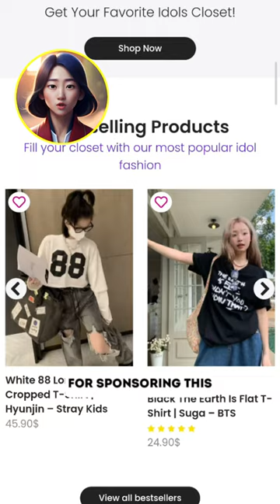Blackpink Jennie and Jisoo's Acting Career: Overcoming Bad Luck and Challenges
-Best part... Their BLACKPINK collection looks goooood!
(Website Mite Take Time To Load)

blackpink
jisoo
jennie
blackpink jennie
jennie kim
black pink
lalisa manoban
lisa blackpink
roseanne park
rose blackpink
lalisa
bts and blackpink
blackpink jisoo
blackpink members
kim jennie
kim jisoo
lisa manoban
bts v blackpink jennie
v and jennie
blackpink jennie bts v
blackpink born pink
blackpink oreo
blackpink house
bts v blackpink lisa
taehyung and jennie
jennie ruby jane
bts blackpink
bts v and jennie
bts taehyung blackpink jennie
blackpink jennie bts taehyung
jennie and kai
lisa and jungkook
jungkook and lisa
blackpink bts
jimin and rose
blackpink tiktok
jisoo and v
lilifilm
black pink black pink
bts and blackpink together
v and jisoo
blackpink 2021
bts with blackpink
bts v blackpink
the black pink
blackpink twitter
jennie instagram
kim ji soo
blackpink tour
jisoo twitter
blackpink world tour 2022
blackpink world tour
born pink tour
jennie calvin klein
lisa lalisa
jisoo dior
blackpink instagram
jennie twitter
taehyung jennie
jennie and taehyung
kim ji soo actress
jennie sexy
lisa cute
jennie taehyung
blackpink 2022
lisa celine
jisoo snowdrop
jennie cute
pranpriya manoban
g dragon jennie
kai and jennie
gqlmmd8aums
blackpink pubg
blackpink sexy
jisoo cute
v and jennie relationship
the idol jennie
gurumi haribo
born pink world tour
blackpink hoodie
miyeon blackpink
lisa from blackpink
lisa kpop
jennie kim instagram
park jisoo
bts v jennie
pubg blackpink
g dragon and jennie
jennie kai
jennie and g dragon
lalisa instagram
blackpink official
lisa blackpink instagram
blackpink diaries
blackpink cute
jisoo and jung hae in
dior jisoo
calvin klein jennie
lisa and jennie
lisa jungkook
jungkook lisa
kim taehyung and jennie
jung hae in and jisoo
born pink blackpink
kpop blackpink
blackpink and bts together
jennie and lisa
bts v and blackpink jennie
snowdrop jisoo
jennie lisa
blackpink lisa bts v
jimin rose
jennie bp
jenkai
chanel jennie
rose and jimin
blackpink is the revolution
blackpink company
kim taehyung jennie
blackpink vlive
blackpink 2023
koreaboo blackpink
roses_are_rosie
bts v and jennie relationship
jennie jisoo
blackpink netflix
jennie kim and v
pranpriya
pink black pink
jennierubyjane official
blackpink koreaboo
blackpink jennie the idol
blackpink in korean
blackpink born pink world tour
about blackpink
jennie and jisoo
jisoo jennie
bts x blackpink
jisoo and jennie
lalisa blackpink
lisa and jisoo
rose blackpink cute
blackpink pubg mobile
blackpink lalisa
bp lisa
blackpink diary
lisa blackpink cute
jisoo airport fashion
blackpink music
jisoo and rose
lisa jisoo
rose jimin
jennie coachella
blackpink summer diary
jisoo and lisa
jisoo lisa
blackpink all members
black pink oreos
blackpink pink
jennie and rose
lisa korean
dua lipa blackpink
rose and jisoo
blackpink jennie and bts v
tamburins jennie
jennie kim cute
rose jisoo
black pink bts
ji soo kim
jin jisoo
rose and jennie
24 365 with blackpink
jennie airport
blackpink x bts
blackpink sprite
jennie tiktok
bts v and blackpink lisa
lisa bts
black pink and bts
jennie and v jeju island
instagram lisa blackpink
member of blackpink
bts and black pink
hae in and jisoo
cute jennie
d4 blackpink
suga and jennie
knowing bros blackpink
blackpink dua lipa
blackpink mama
blackpink inkigayo
v jisoo
jisoo v
twice and blackpink
black pink cute
blackpink with bts
lisa and jimin
blackpink 24 365
blackpink stage
dua lipa and blackpink
black pink pink
blackpink oreo biscuit
blackpink and twice
black blackpink
blackpink korean
jisoo tiktok
jennie and jungkook
blackpink in
cute blackpink
blackpink black
blackpink lisa and jennie
v and lisa celine
blackpink lisa and bts v
blackpink shopping
lisa and v celine
blackpink nancy
blackpink new
black pink black pink black pink
jennie lisa blackpink
inkigayo blackpink
bts blackpink together
black pink tiktok
blackpink v
rm and jisoo
jisoo chanel
bts v and jisoo
blackpink bts together
blackpink members jennie
jisoo shorts
jisoo 103
blackpink tour 2022
blackpink tickets
blackpink shop
blackpink youtube
twitter blackpink
blackpink born pink tour
hong jisoo
poe9soekotk
jennie pegouskie
weverse blackpink
lisa blackpink twitter
blackpink tour 2023
lisa bp
youtube blackpink
reddit blackpink
son heung min jisoo
awkkybh2zeo
jung hae in jisoo
lisa manobal
blackpink website
blackpink world tour 2023
jennie from blackpink
jennie the idol
teddy blackpink
jisoo cartier
jisoo jung hae in
jennie kim calvin klein
rose from blackpink
blackpink spotify
blackpink in your korean
rose kpop